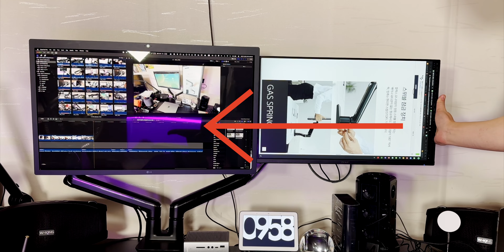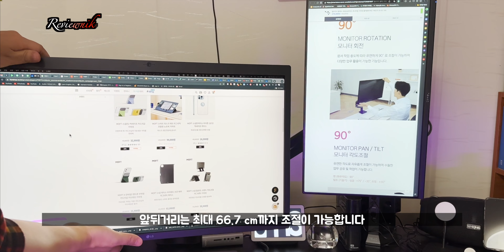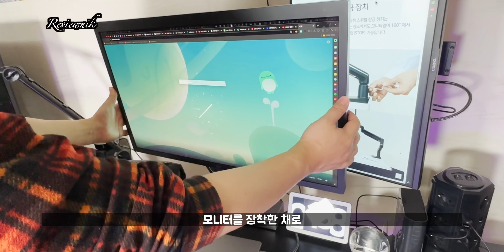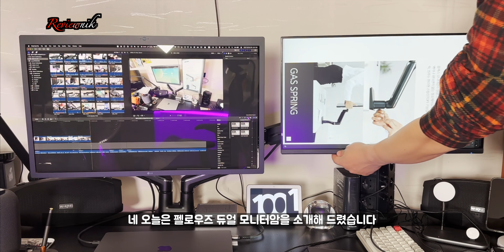제대로 쓸수 있는 듀얼 모니터암 | 펠로우즈 플렉스 듀얼 슬라이드 모니터암 사무용 모니터암 게이밍 모니터암 추천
듀얼 모니터암의 문제점을 해결한 펠로우즈 듀얼 슬라이드 모니터암을 소개합니다.

사무용 모니터암, 대형 모니터암, 게이밍 모니터암, 모니터거치대, 모니터스탠드, 모니터받침대